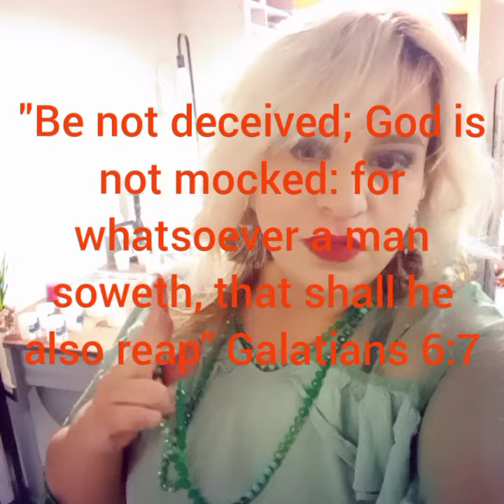"United we stand, divided we fall" John Dickinson